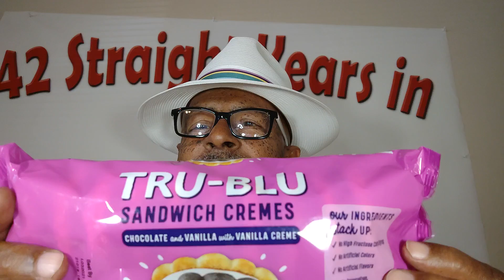Giving a cell partner an a$$ whipping with a jar of Peter Pan Peanut Butter!